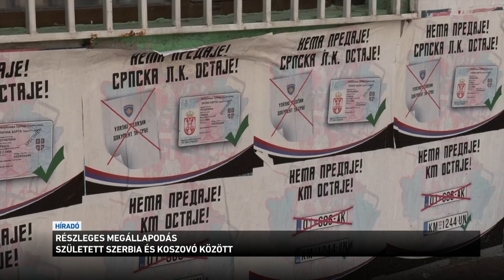Részleges megállapodás született Szerbia és Koszovó között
A személyigazolványok ügyében igen, a rendszámtáblákéban azonban nem tudott megegyezni egymással Szerbia és Koszovó. Pedig az elmúlt héten intenzív tárgyalások kezdődtek az Egyesült Államok és az Európai Unió képviselőinek közvetítésével hogy csökkentség legalább  valamelyest a Belgrád és Pristina között kialakult feszültséget. Elérték, hogy a határátlépésnél elfogadják egymás személyi okmányait, a járművek rendszámtábláinak elismerését azonban nem sikerült elérniük.  A nemzetközi közvetítők megjegyezték, Európának a mostani helyzetben  nem szabad megengednie, hogy területén egy újabb válsággócok keletkezzen.